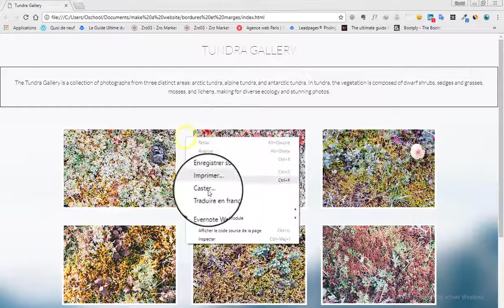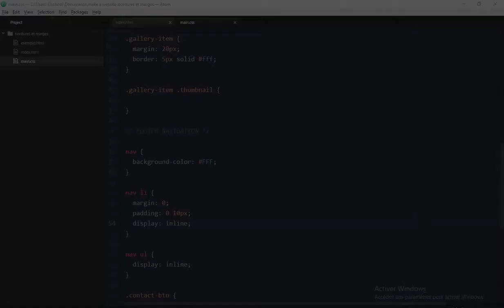La propriété display et sa valeur inline en CSS